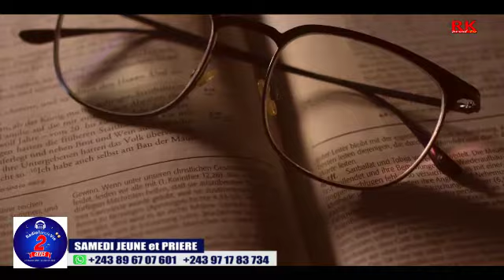3 JOURS DES 4 MATINS D ENSEIGNEMENT ET DE PRIERE DE DELIVRANCE THEME TON NOMBRIL DOIT ETRE COUPE